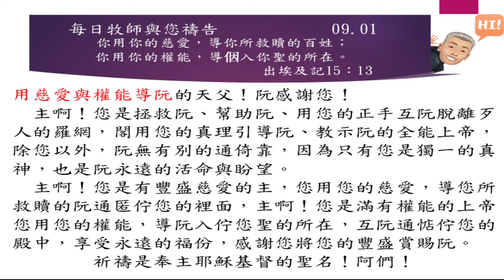2022 09 01 每日牧師與您禱告